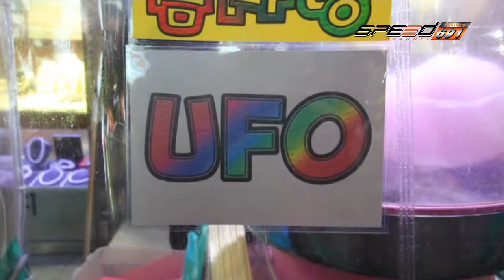โลกใบใหม่ 23 07 2016 B3